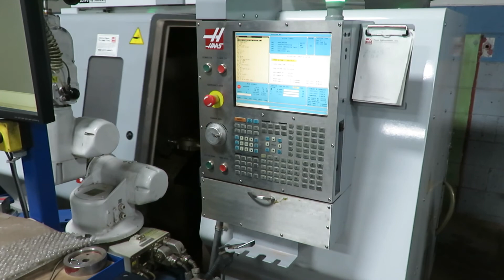Haas SL20 - Globetec Group